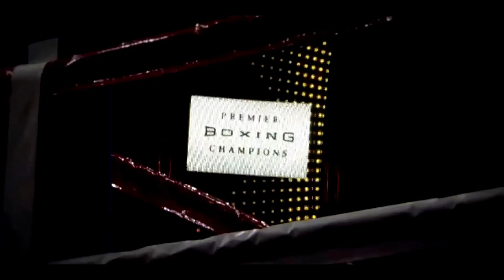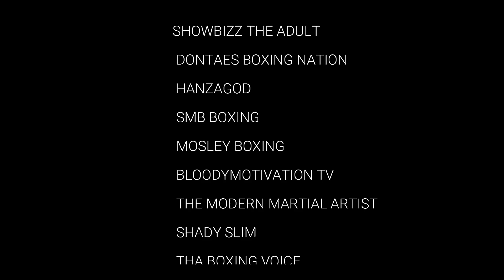His Knockouts Are Scarier Than Tyson's! Arthur Beterbiev- an Underrated KO Machine